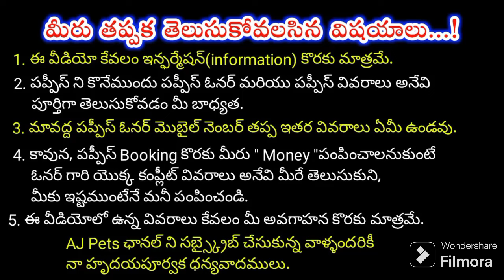top quality Lab, Doberman puppies for sale in telugu/9160894788 /aj pets